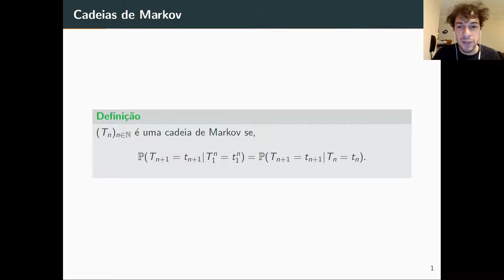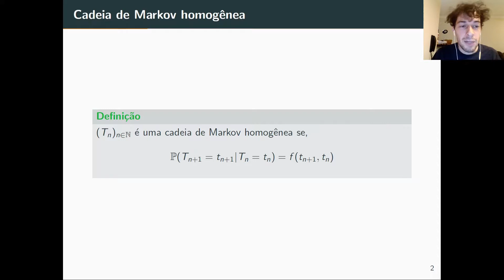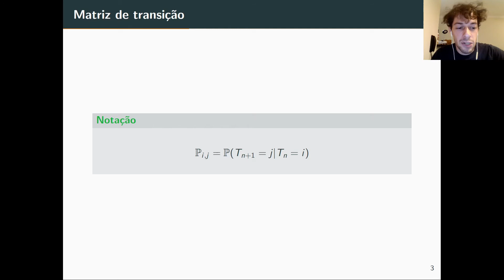Definição de cadeia de Markov